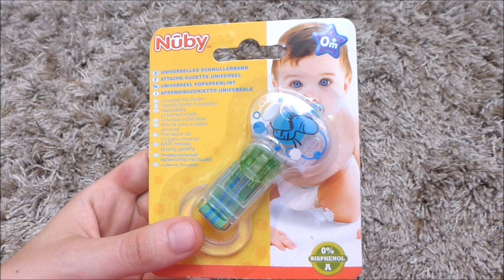Acquisti per Bambole Reborn || Avventure di una Reborn Mommy 3/3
Ecco cosa ho comprato per le mie bambole reborn... questa è la terza e ultima parte della serie "avventure di una reborn mommy", trovi gli altri video nelle schede :)
HAUL MAMMA E BEBE'.

QUESTO VIDEO E' RIVOLTO A COLLEZIONISTI E APPASSIONATI DI PUERICULTURA COME LA SOTTOSCRITTA.